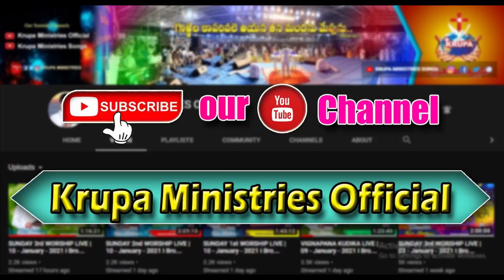కోట్లాది మంది ప్రజలు క్రీస్తును వెంబడించడానికి కారణం ఏమిటి?||SHORT MESSAGE BY Br.MATHEWS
1st Service: Sunday Morning 7:00 am
2nd Service: Sunday Morning 9:45 am
3rd Service: Sunday Evening 7.00 pm